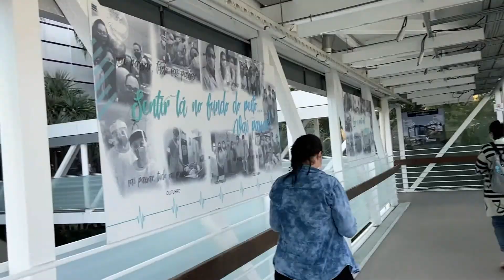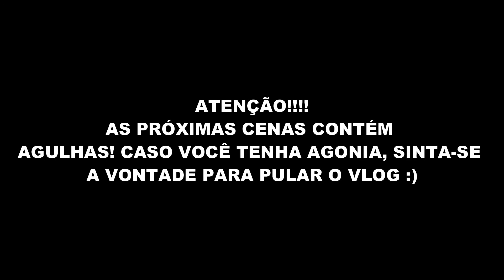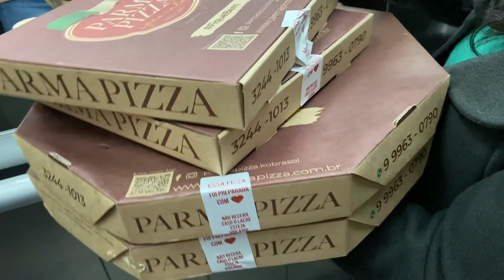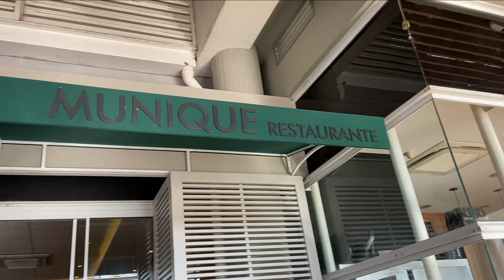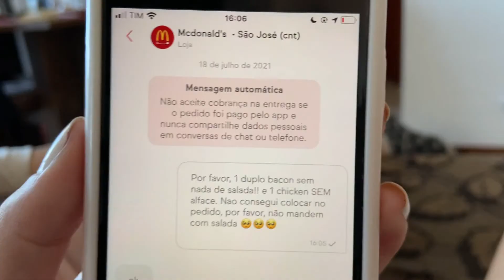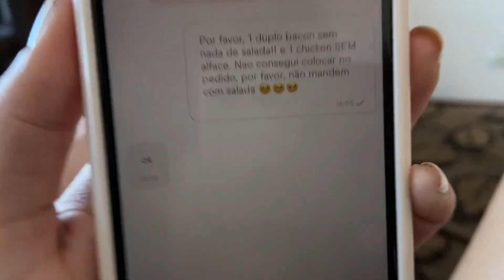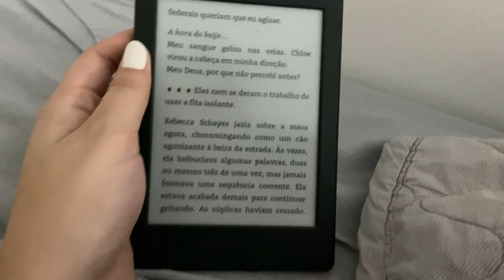#15 VLOG DA VIAGEM: FAMÍLIA, PREENCHIMENTO LABIAL, RINO DA IRMÃ E MUITO MAIS | Agatha Nogueira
No vídeo de hoje, vim mostrar um pouco da minha viagem para Floripa. Um tempinho curtindo a família, amigos e fazendo alguns procedimentos que eu precisava. Espero que gostem! Um beijo e até o próximo vídeo.